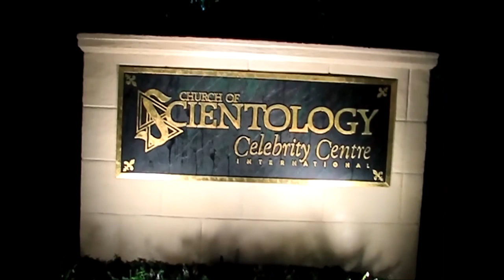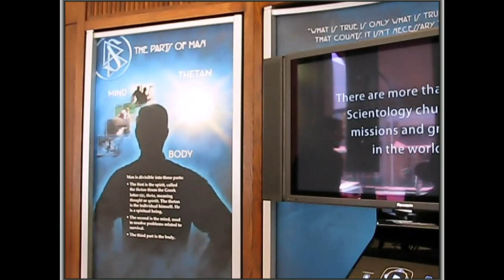"Church" of Scientology ~~The Religion of Celebrities, REALLY ?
The "Church" relentlessly cater to anyone in any field who is a celebrity.  Not just Hollywood.   If your net worth is really high in any field, you are deemed a Celebrity for "Celebrity Center"  High net worth and executive positions in Technology, Manufacturing, Finance, Leisure, Automotive ~~ an equal opportunity employer for high net worth !